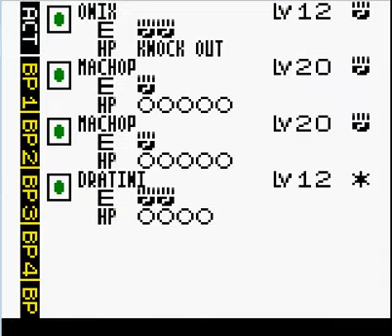Pokemon TCG 2 Playthrough Part 17: Psychic Club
This is a sequel of the pokemon trading card game for the gameboy color.  It has recently been patched so that the cards and important dialogue are in English.

Already beaten the story at this point, now time to do battles against everyone I didn't verse.